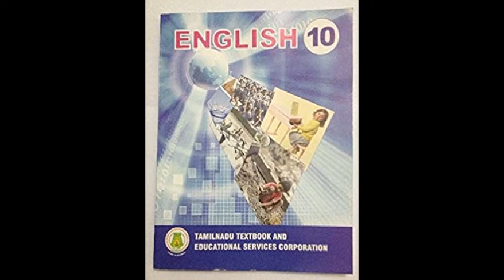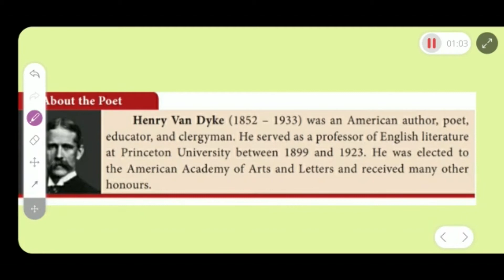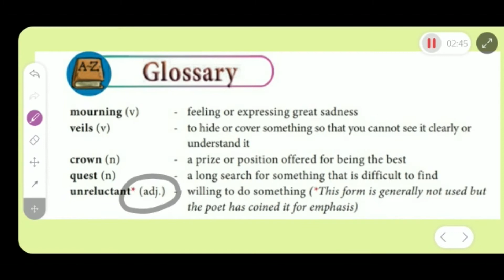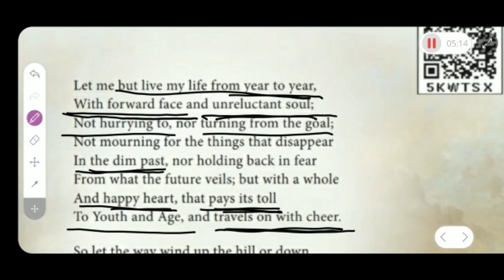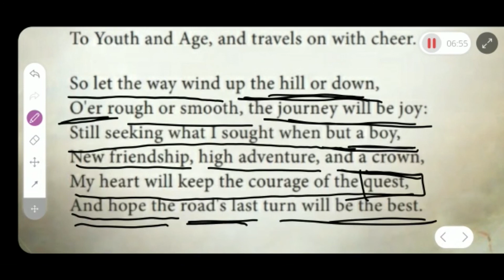Samacheer Kalvi | X std - 10th-std | Poem - Life | English Poem in Tamil Meaning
Poem - LIFE (By - Henry Van Dyke)

Let me but live my life from year to year,
With forward face and unreluctant soul;
Not hurrying to, nor turning from the goal;
Not mourning for the things that disappear
In the dim past, nor holding back in fear
From what the future veils; but with a whole
And happy heart, that pays its toll
To Youth and Age, and travels on with cheer.
So let the way wind up the hill or down,
O'er rough or smooth, the journey will be joy:
Still seeking what I sought when but a boy,
New friendship, high adventure, and a crown,
My heart will keep the courage of the quest,
And hope the road's last turn will be the best.

for Previous Classes:

Basic English 8 (Verb - Tenses | Simple Present Tense ) - Verb - Tenses | Simple Present Tense